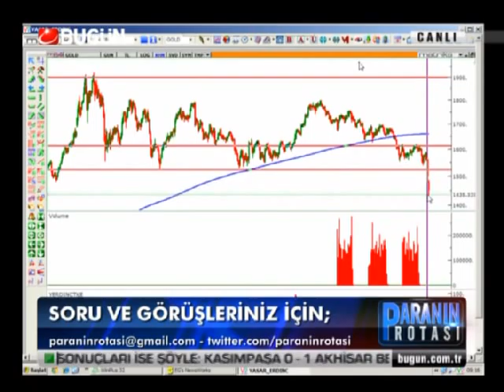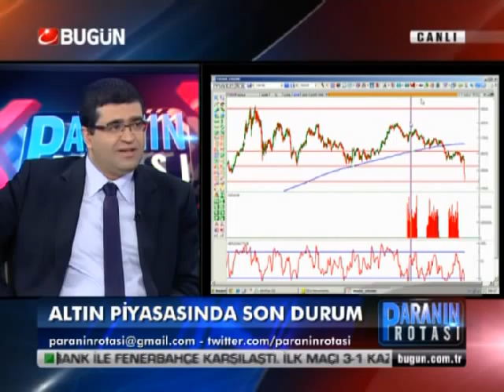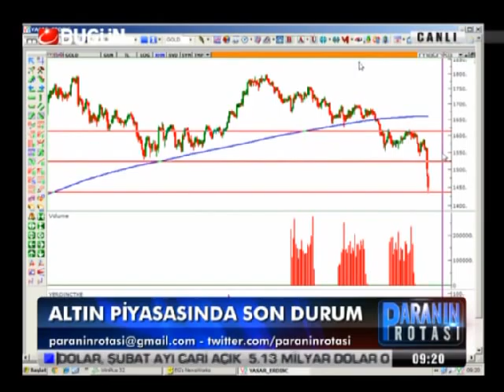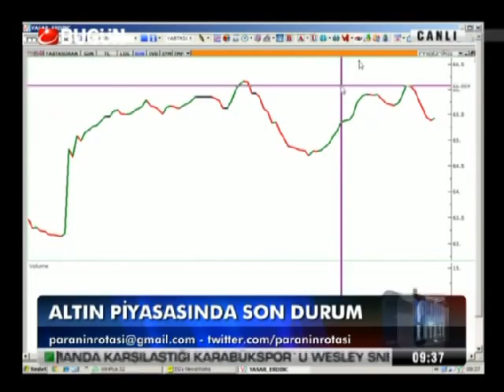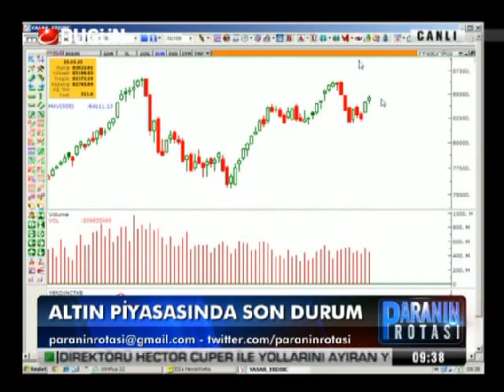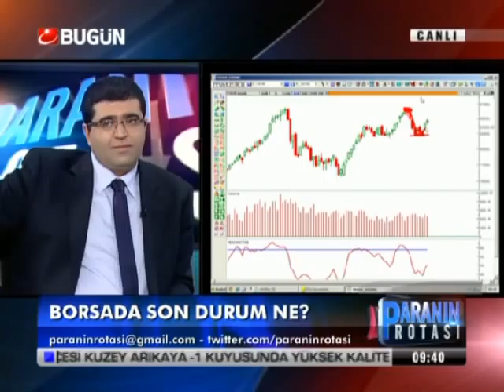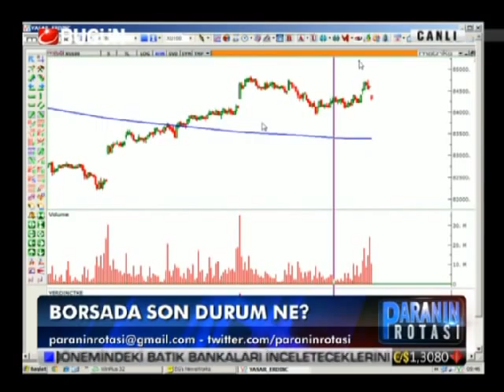15.04.2013-Pazartesi-Paranin Rotasi-Yasar Erdinc-BugunTV-Record-Konuk-Üzeyir Doğan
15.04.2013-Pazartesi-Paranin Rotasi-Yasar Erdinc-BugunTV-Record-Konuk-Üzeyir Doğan